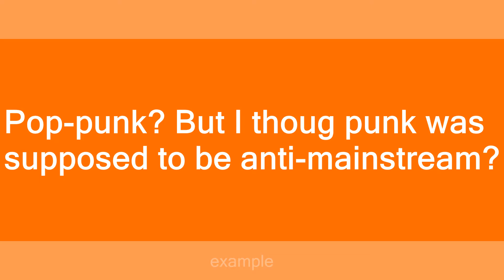pop-punk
Slang flashcards: